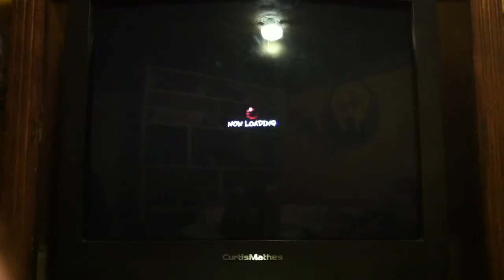Part 1 ssf4 arcade edition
Akuma play as arcade